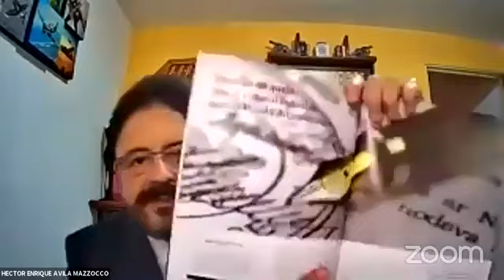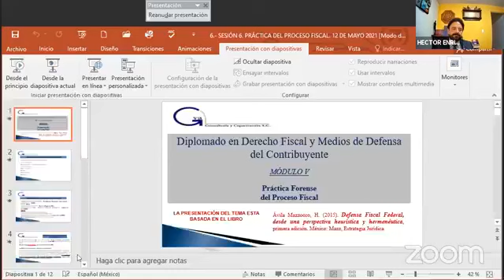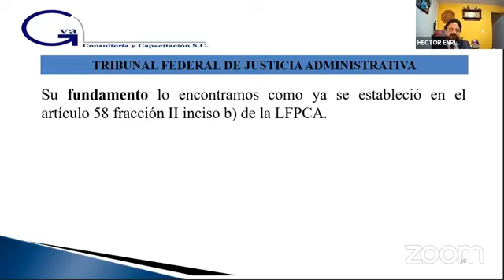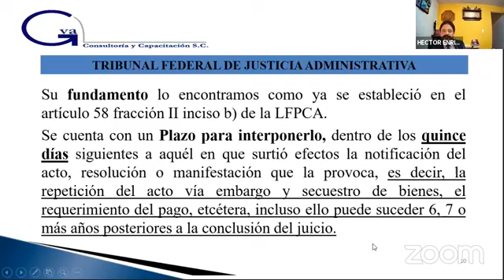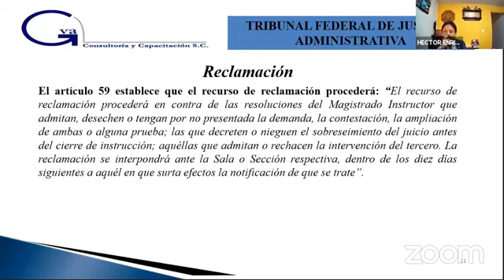¿Cómo demandar a la autoridad fiscal por su actuar excesivo? - Dr. Héctor Enrique Ávila Mazzocco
Mira esta historia de un caso real de abuso de autoridad y cómo se le demandó.

Expositor: Dr. Héctor Enrique Ávila Mazzocco
Diplomado en Derecho Fiscal y Medios de Defensa del Contribuyente
Módulo: Práctica Forense del Proceso Fiscal (Sesión 6)

También puedes contactarnos en:
m.me/gvamundial